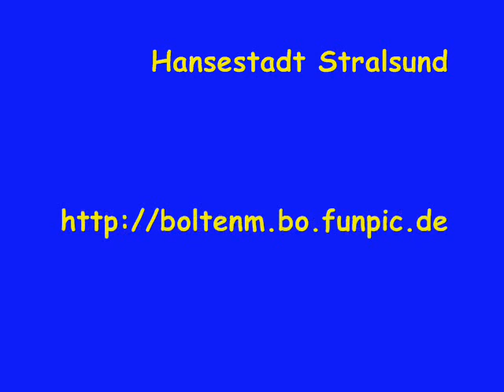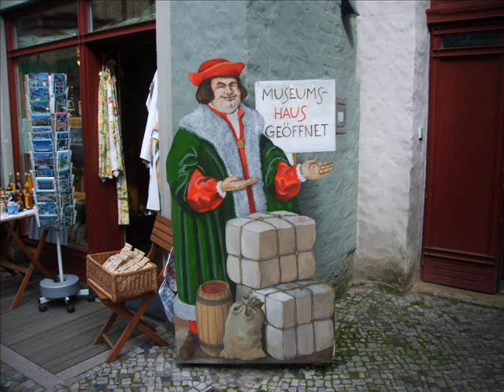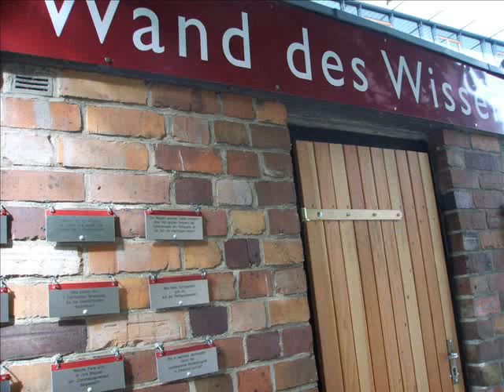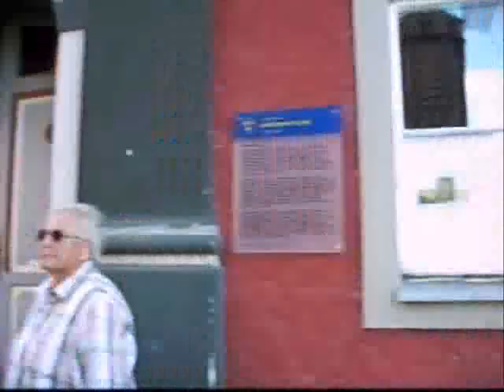Hansestadt Stralsund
Ein Film von Michael Bolten

Die Stadt Stralsund liegt im Nordosten des Landesteils Vorpommern des deutschen Landes Mecklenburg-Vorpommern im Norden Deutschlands.
Stralsund erhielt nach der Besiedlung im Zuge der deutschen Ostkolonisation im Jahre 1234 vom rügenschen Fürsten Wizlaw I. das Stadtrecht nach Rostocker bzw. Lübecker Vorbild. Die Gegend war von Slawen besiedelt gewesen, was auch ihren slawischen Namensbestandteil Stral erklärt (stral bedeutet Pfeil- bzw. Speerspitze, -sund steht in germanischen Sprachen für eine trennende Enge und meint hier den Strelasund).

Stralsund wurde vorwiegend durch Siedler aus Westfalen schnell zu einer bedeutenden Handelsstadt im Ostseeraum. Die Stadt gehörte nach dem Erlöschen des Fürstentums Rügen 1325 zu Pommern-Wolgast. Sie war im 14. Jahrhundert nach Lübeck die bedeutendste Hansestadt im südlichen Ostseeraum. Zahlreiche kriegerische Auseinandersetzungen mit den Herrschern von Dänemark gipfelten 1371 im Frieden von Stralsund.

Nach dem Niedergang der Hanse nahm Stralsunds Bedeutung ab. Die Stadt lebte jedoch weiterhin vorwiegend vom Fernhandel und Nahhandel sowie vom Schiffbau.

Bereits 1525 traten die Bürger Stralsunds mehrheitlich zum evangelischen Glauben über. Die Stadt war damit Schrittmacher der Reformation in Norddeutschland.

Im Dreißigjährigen Krieg widerstand Stralsund mit Hilfe von Schweden und Dänemark der Belagerung durch Wallensteins Truppen; es folgte eine fast 200-jährige Zeit der Zugehörigkeit zum Königreich Schweden als Teil von Schwedisch-Pommern.

Im 19. Jahrhundert kam Stralsund zu Preußen und war Sitz eines Regierungsbezirks.

Im Zweiten Weltkrieg wurde die Stadt beim Bombenangriff auf Stralsund am 6. Oktober 1944 von den Alliierten mit 146 "Fliegenden Festungen" vom Typ B 17, der über 800 zivile Opfer forderte, stark zerstört oder beschädigt. 8000 Wohnungen wurden vernichtet oder beschädigt. Viele wertvolle Baudenkmale gingen verloren.[2]

Am 1. Mai 1945 rückte die Rote Armee in Stralsund nahezu kampflos ein. Stralsund wurde Teil der sowjetischen Besatzungszone Deutschlands.

Während der Zeit der Deutschen Demokratischen Republik (DDR) wurden in der Stadt zahlreiche Plattenbausiedlungen errichtet, der historische Altstadtkern allerdings verkam. Wirtschaftlich lebte die Stadt vor allem vom Schiffbau auf der Volkswerft, die Schiffe für die Sowjetunion teilweise im Zehntagesrhythmus fertigstellte.

Nach der politischen Wende wurde 1990 Stralsund Modellstadt der Städtebauförderung in den neuen Ländern. Der Historische Stadtkern mit dem Altstadthafen wurde mit Hilfe der Programme zur Städtebauförderung und zum Städtebaulichen Denkmalschutz danach gründlich saniert. Auch das Wohnumfeld der Plattenbausiedlungen Grünhufe und Knieper wurde im Rahmen der Programme „Aufwertung, „Stadtumbau-Ost und „Die Soziale Stadt verbessert und ein Wohnungsrückbau eingeleitet.

Seit dem Jahr 2002 ist Stralsunds Altstadt zusammen mit der Wismars UNESCO-Weltkulturerbe mit dem Namen Historische Altstädte Stralsund und Wismar.

Wirtschaftlich gab es nach der Wende große Herausforderungen, die in der strukturschwachen Region erhebliche Probleme verursachen, die noch nicht bewältigt werden konnten.